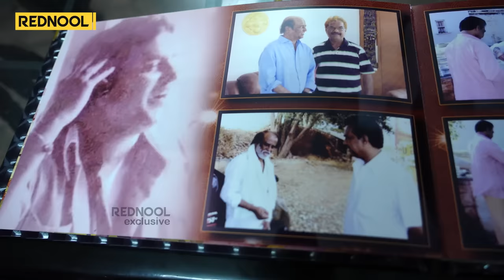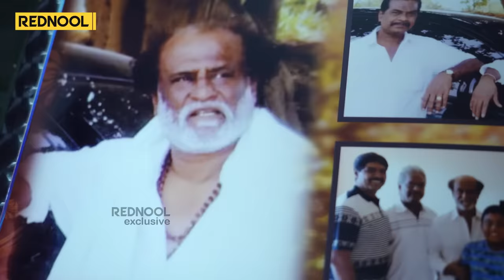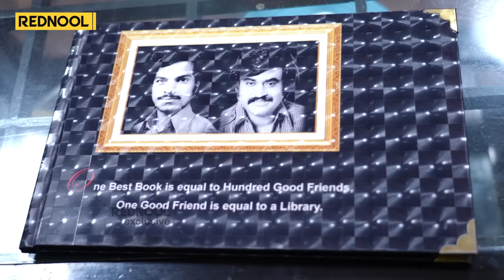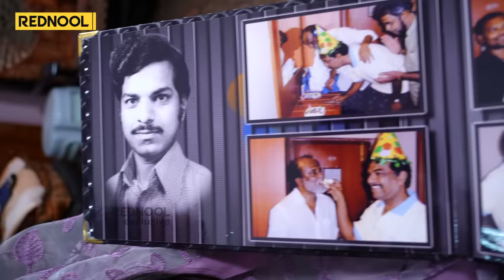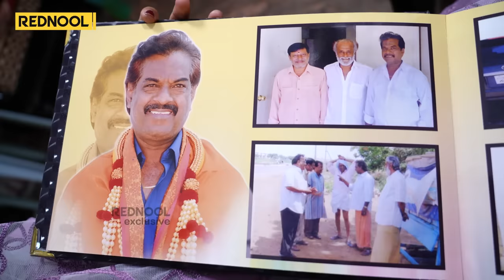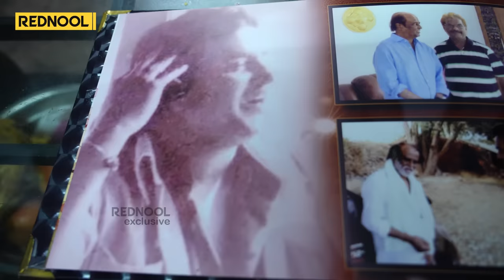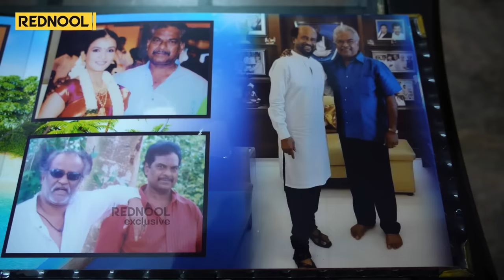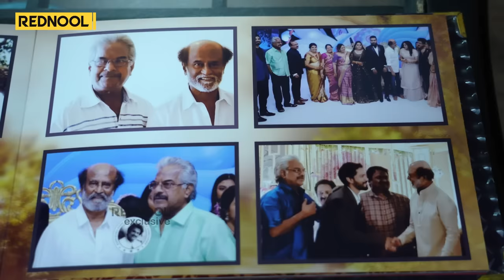🔴EXCLUSIVE: RAJINI என்ன பாக்கவே மாறுவேஷத்துல தான் - Superstar Rajinikanth Friend Raj Bahadur Reveals